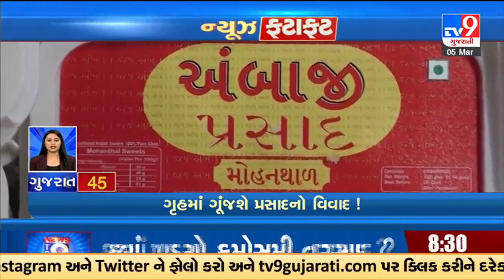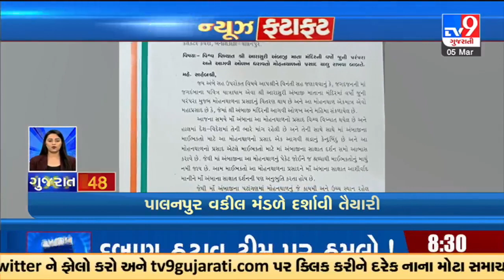Top News Stories From Gujarat | 05-03-2023 | TV9GujaratiNews